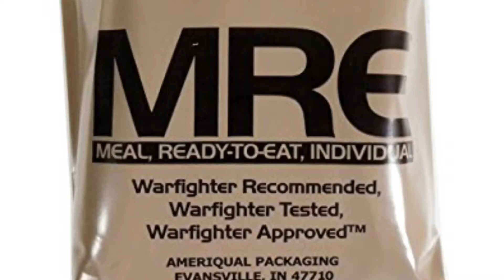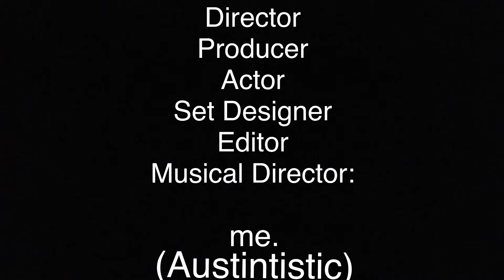The Real Locomotives of the Industrial Revolution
I’m so sorry for what cringy carnage I’ve created, but I really need the grade...